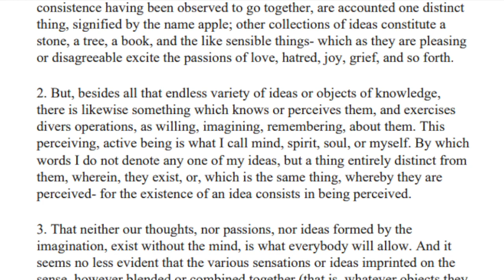Philosophy Vlog George Berkeley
Berkeley

George Berkeley

1685 – 14 January 1753

an Anglo-Irish philosopher whose primary achievement was the advancement of a theory he called "immaterialism" (later referred to as "subjective idealism" by others). This theory denies the existence of material substance and instead contends that familiar objects like tables and chairs are ideas perceived by the minds and, as a result, cannot exist without being perceived. Berkeley is also known for his critique of abstraction, an important premise in his argument for immaterialism

Berkeley argued against Isaac Newton's doctrine of absolute space, time and motion in De Motu[10] (On Motion), published 1721. His arguments were a precursor to the views of Mach and Einstein

Subjective idealism
According to Berkeley there are only two kinds of things: spirits and ideas. Spirits are simple, active beings which produce and perceive ideas; ideas are passive beings which are produced and perceived.[

Thus Berkeley denied the existence of matter as a metaphysical substance, but did not deny the existence of physical objects such as apples or mountains ("I do not argue against the existence of any one thing that we can apprehend, either by sense or reflection. That the things I see with mine eyes and touch with my hands do exist, really exist, I make not the least question. The only thing whose existence we deny, is that which philosophers call matter or corporeal substance. And in doing of this, there is no damage done to the rest of mankind, who, I dare say, will never miss it."

A convinced adherent of Christianity, Berkeley believed God to be present as an immediate cause of all our experiences.

Whatever power I may have over my own thoughts, I find the ideas actually perceived by Sense have not a like dependence on my will. When in broad daylight I open my eyes, it is not in my power to choose whether I shall see or no, or to determine what particular objects shall present themselves to my view; and so likewise as to the hearing and other senses; the ideas imprinted on them are not creatures of my will. There is therefore some other Will or Spirit that produces them

What inclines men to this mistake (beside the humour of making one see by geometry) is, that the same perceptions or ideas which suggest distance, do also suggest magnitude ... I say they do not first suggest distance, and then leave it to the judgement to use that as a medium, whereby to collect the magnitude; but they have as close and immediate a connexion with the magnitude as with the distance; and suggest magnitude as independently of distance, as they do distance independently of magnitude.